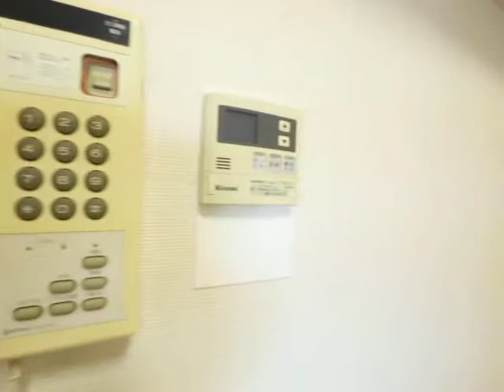アーバンドエル新栄 1001号室 内装動画